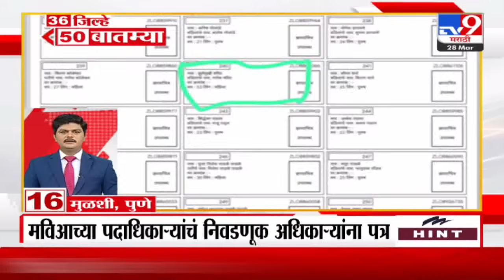36 Jilhe 50 Batmya | 36 जिल्हे 50 बातम्या | 8.30 PM | 28 March 2024 | Marathi News